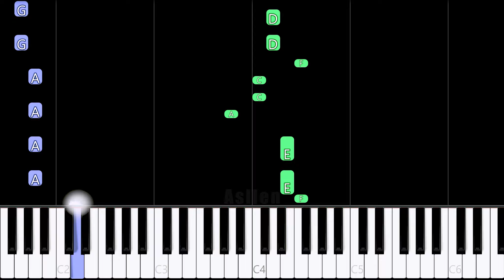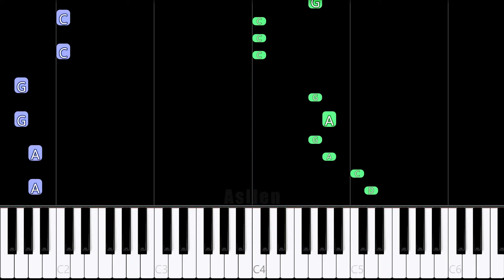Cheri Cheri Lady (Modern Talking) | Piano Tutorial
Hello!👋
In this video you can learn how to play "Cheri Cheri Lady" by Modern Talking on piano, good luck!

🎶Tutorial arranged, edited and recorded by me.